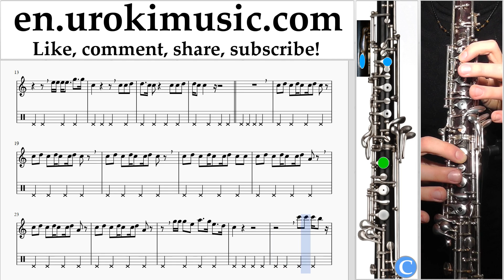How to Play Oboe Lorde - Supercut Tabs Part#2 um-i352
How to Play Oboe Lorde - Supercut Tabs Part # 2 um-i352 Please write in the comments, how to make lessons more useful to you?